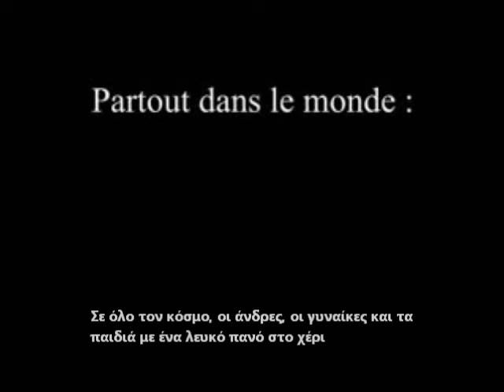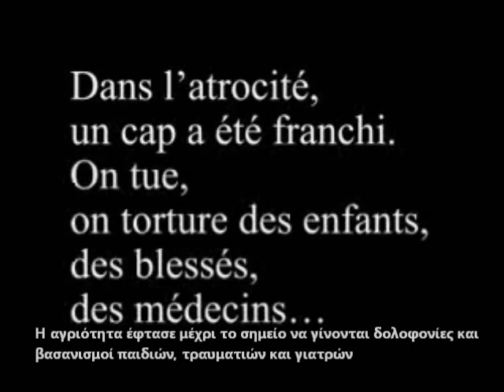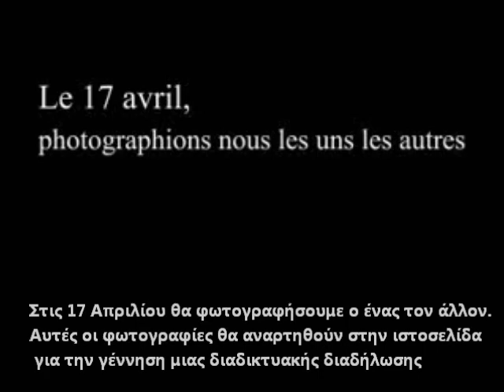Ένα λευκό κύμα για τη Συρία-Une vague blanche pour la Syrie.wmv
Την 17η Απριλίου στην 66η Επέτειο της Ανεξαρτησίας της Συρίας όλοι ενωμένοι και αλληλέγγυοι με τον Συριακό λαό, προκειμένου να διεκδικήσουμε να σταματήσουν
οι σφαγές στη Συρία ανυψώνοντας λευκά πανό με την επιγραφή ΣΤΟΠ. Θα σχηματίσουμε ένα τεράστιο λευκό πανό που διαδίδεται σε όλο τον του κόσμο. θα φωτογραφήσουμε ο ένας τον άλλον. Οι φωτογραφίες θα αναρτηθούν σε μια ιστοσελίδα που δημιουργήθηκε γι' αυτό σκοπό για μια Παγκόσμια Διαδικτυακή Διαδήλωση.